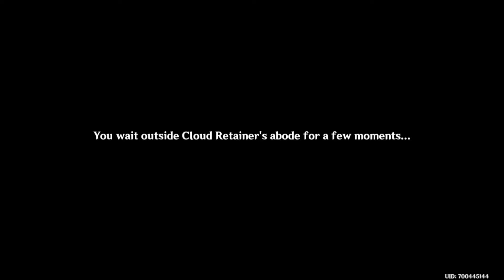Shenhe's & Ganyu's Dress | Lantern Rite Festival | Genshin Impact